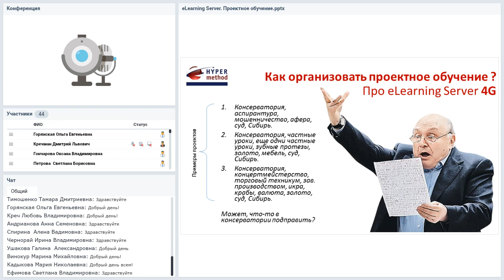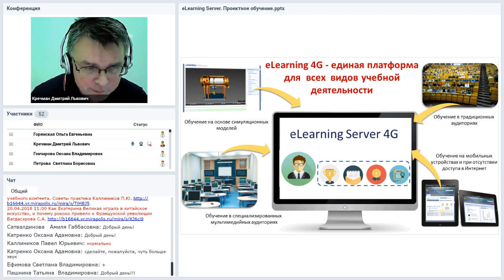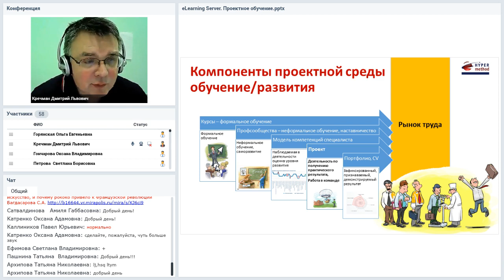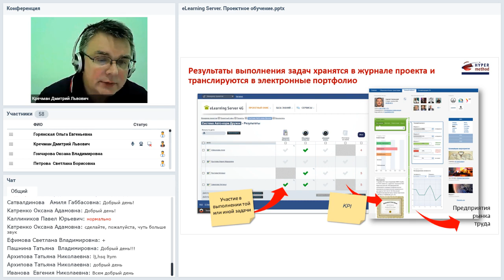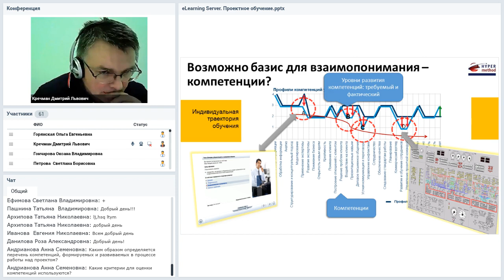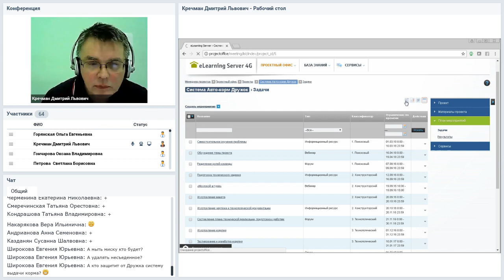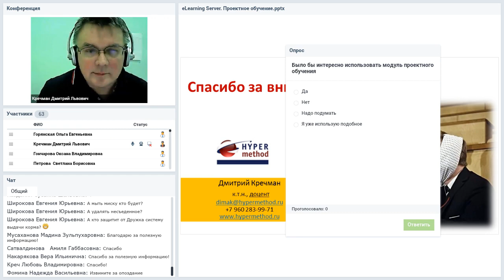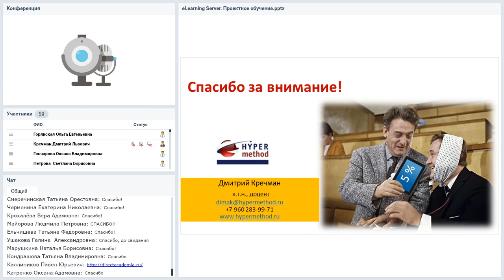Организация проектного обучения на основе eLearning Server 4G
Вебинар
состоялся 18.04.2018